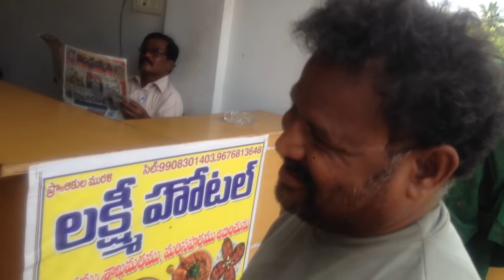Helping Hands Short Film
Helping hands is a Telugu short film directed by Jayasagar Reddy Bandi.
Editing,sfx & bgm by Raghuram Reddy Julakanti